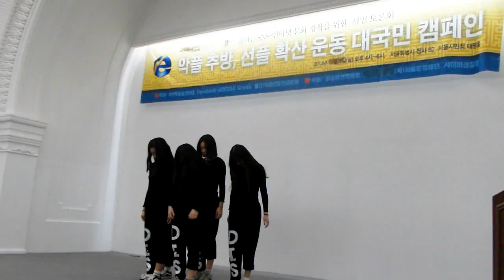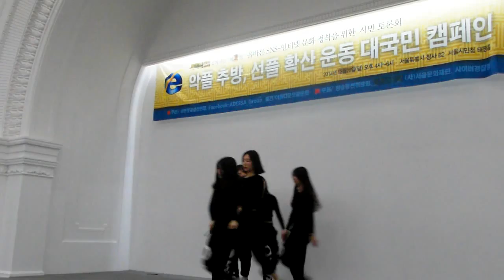일신여중 학생들의 댄스공연1-바른댓글행사